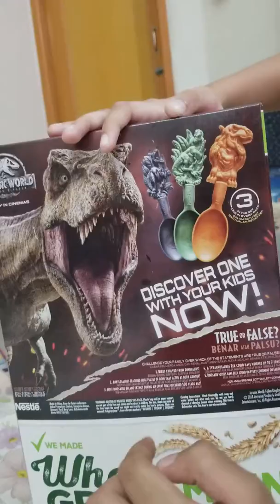New Cereal Pack